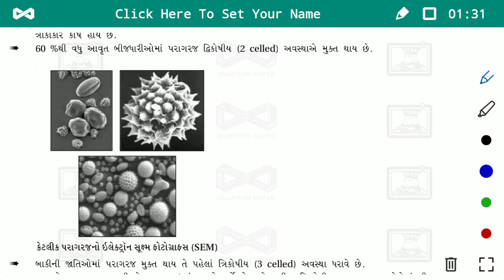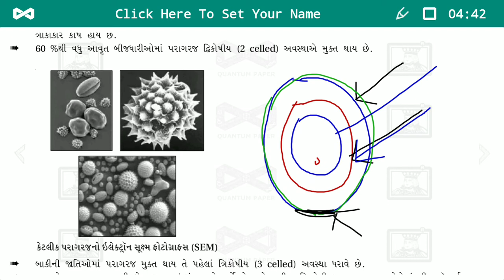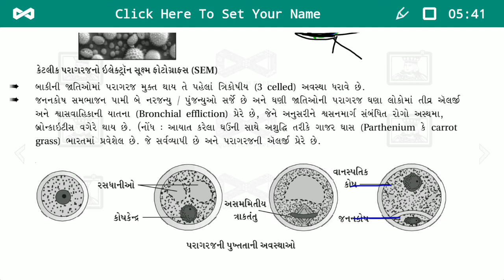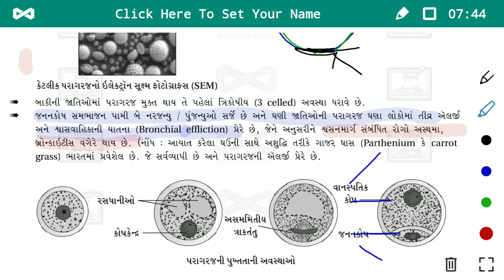12 th science Biology chapter 2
પરાગરજ ની રચના